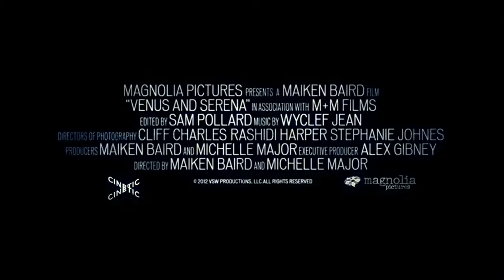Venus and Serena Williams - Sisters Documentary Movie HD